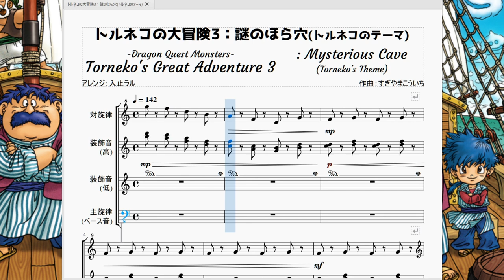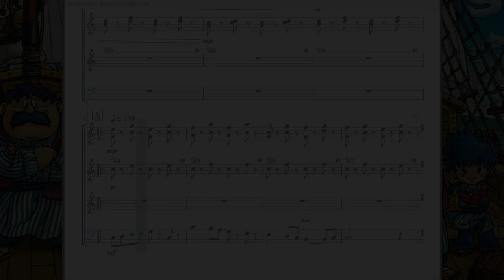トルネコの大冒険3：謎のほら穴(トルネコのテーマ) Torneko's Great Adventure 3：Mysterious Cave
今回はトルネコの大冒険3より、最初に入る不思議のダンジョン「謎のほら穴」、別名「トルネコのテーマ」を再現させて頂きました。

この動画のマイリスト→
次▶「ファイルセレクト」→作成中…

　このゲームの主人公トルネコは、元々ドラゴンクエスト4に出てくる勇者の仲間の一人でした。そのトルネコが主役を張るドラゴンクエスト外伝にあたるゲームが「トルネコの大冒険」です。
　当時珍しかったジャンル「ローグライク」を見事にドラゴンクエストの世界観に落とし込んだ本作は大ヒットし、風来のシレンシリーズや、ポケモン不思議のダンジョンシリーズなど、後の名作ローグライクゲームを生み出す礎となりました。

　「トルネコはとても大きな(太った)体をしているので、普通の曲を作っても違和感がある。普段はベース音になりがちな低音部を主題において作曲したらどっしりしたトルネコのイメージに合うのではないか」と、すぎやまこういち氏が考えた末に出来たこの曲は正に低音部が主旋律となるかなり異質な曲です。
聞きやすいメロディとは裏腹に何回も転調を繰り返したりするなどかなり技巧がこられた曲となっています。
　更に、上記のように縦にも横にも性格的にもふくよかなトルネコを表現するように全体的なテンポは遅く、しかして間延びするような感じにはなっておりません。

そして、驚くべきはこの「トルネコの大冒険シリーズ」の曲のほとんどが「トルネコのテーマ」のアレンジとなっている所です。
このような表現技法をライトモチーフと言うのですが、このトルネコの大冒険はライトモチーフをふんだんに用いた作品と言えるでしょう。

　因みに、今回再現したこの「謎のほら穴」は、主人公トルネコが初めて潜るダンジョンで流れます。最初はこんなにも明るい曲なのにゲームを進めていくとどんどん曲調が暗く重くなっていきます。
　その変化も聴いていただけると幸いです。